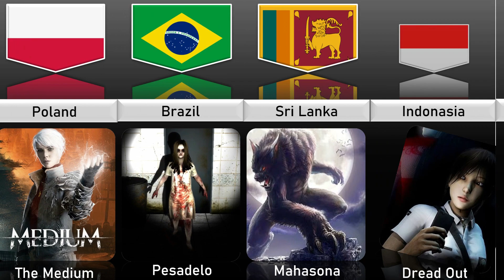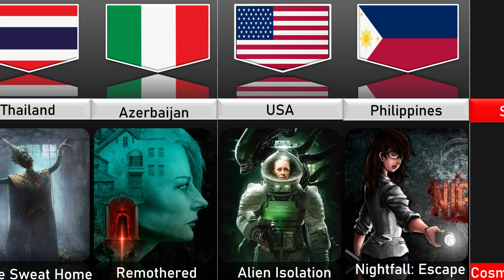Horror Games From Different Countries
In this video you will watch the Horror Games From Different Countries. Games like  etc.